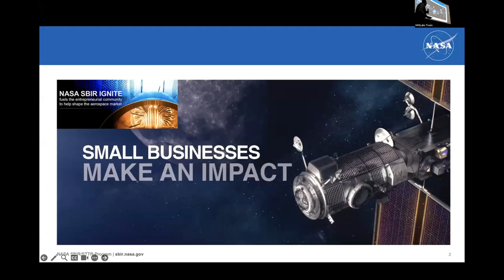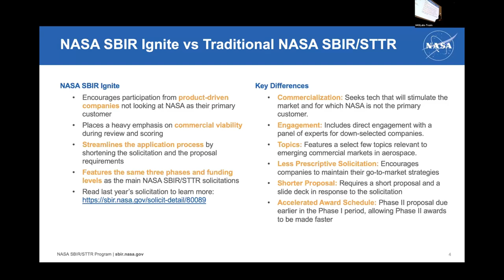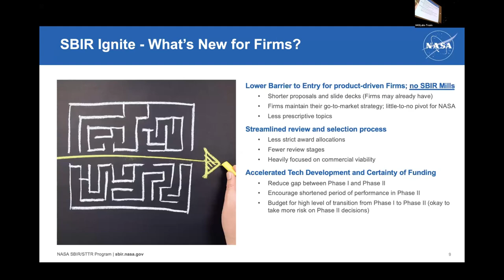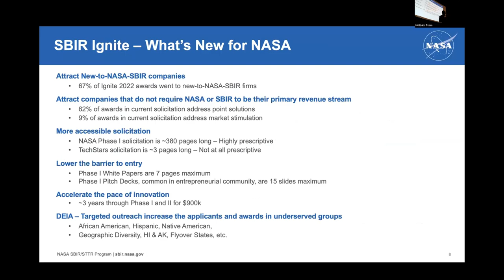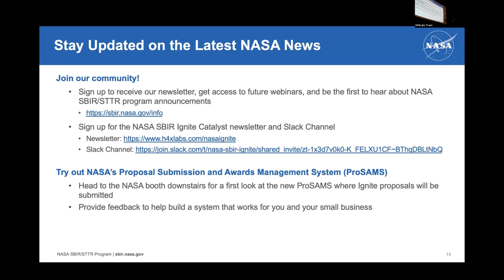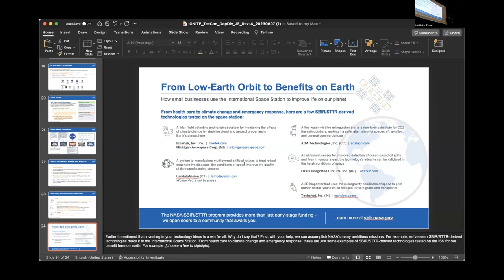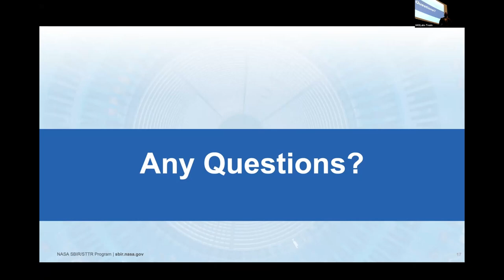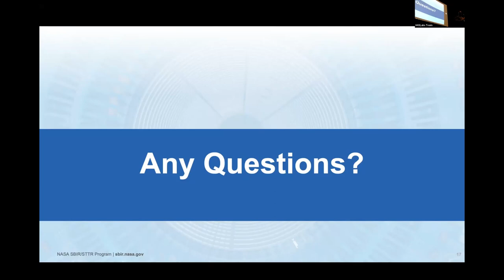Quenton Bonds: NASA SBIR Ignite Catalyst Event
Quenton Bonds, Program Manager, describes the NASA SBIR Ignite Program and answers questions about the solicitation. If you want information on the program, this is the video for you!